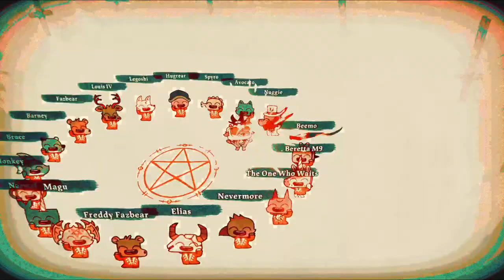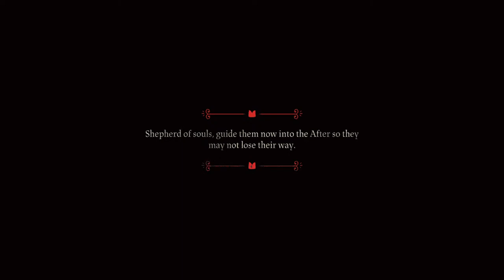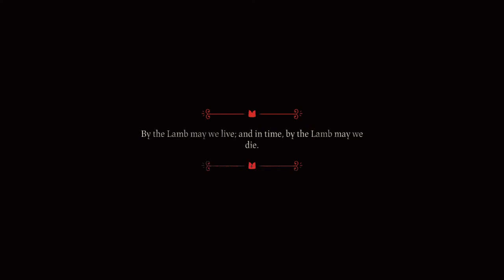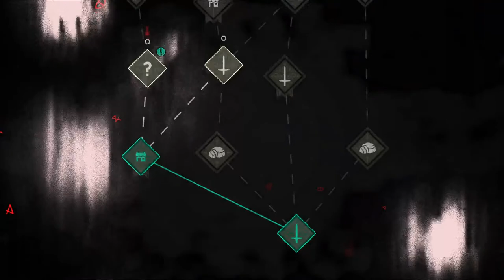Cult of the Lamb But It's Just Streams (Relics of the Old Faith)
Just a fella trying this new update!